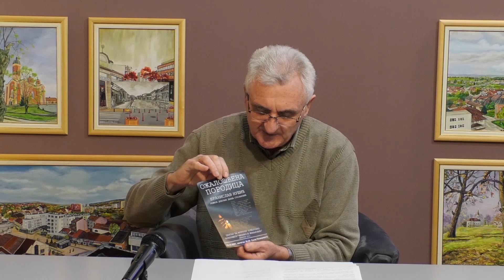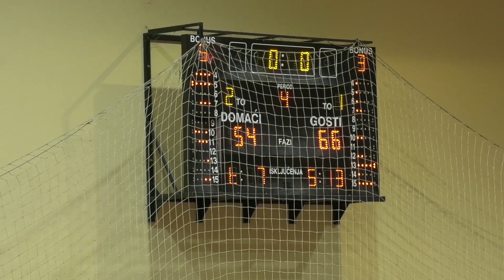Vesti za 14. decembar 2021. godine